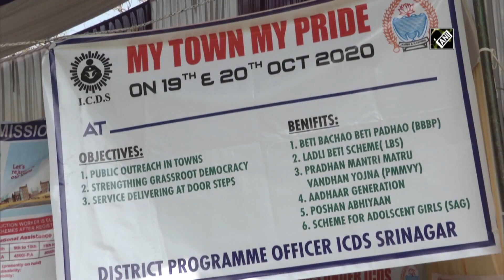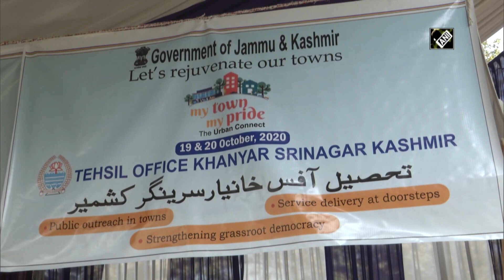‘My Town My Pride’ programme helping locals in Srinagar to resolve issues on spot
Srinagar, Oct 20 (ANI): After the ‘Back to Village’ campaign, the ‘My Town My Pride’ programme has been launched in Srinagar by the J&K administration. The programme aimed to deliver services to the urban population at their door step. Main objectives of this programme are public outreach in towns, strengthening grassroot democracy, government services delivering at door steps.